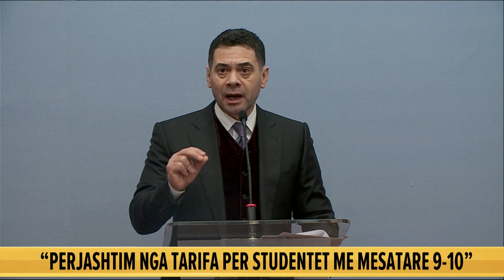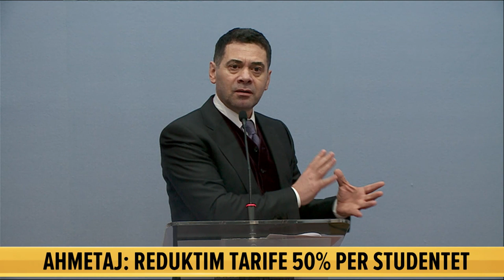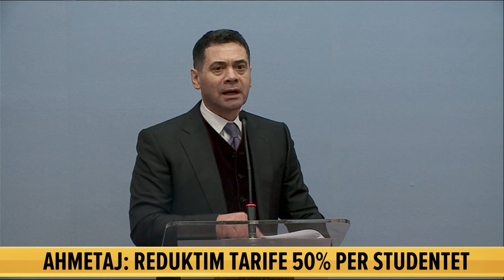Tarifat e fakulteteve, Ahmetaj sqaron procedurën për studentët